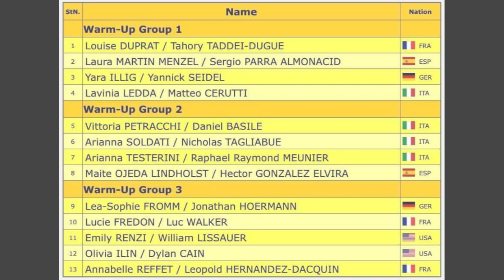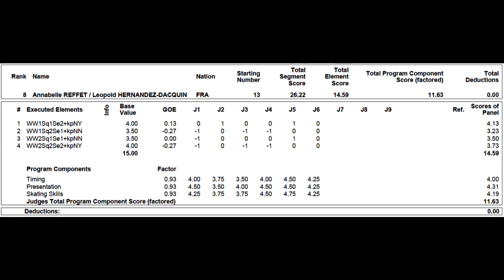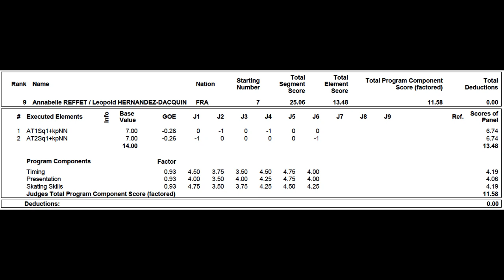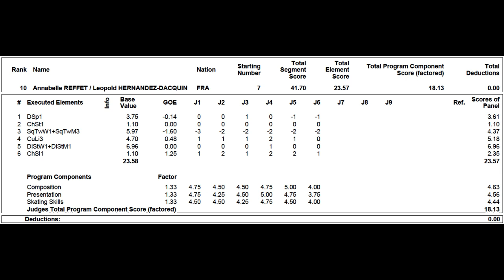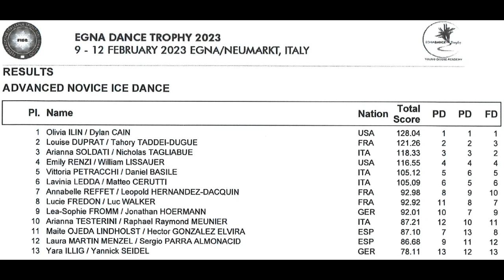2023 02 - 1re compétition internationale à Egna (Italie) - version officielle